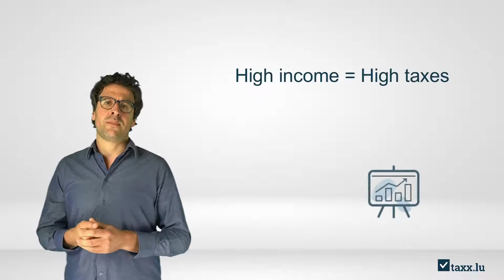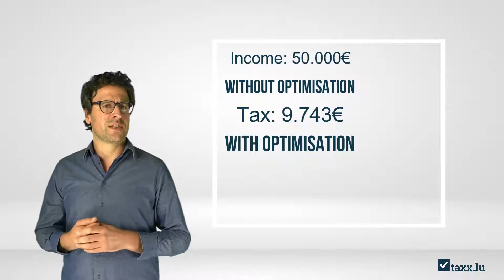How to save on taxes with taxx.lu!